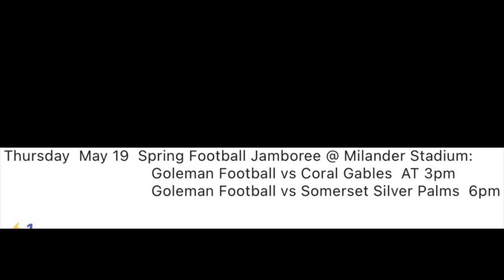Gator News 05/16/2022